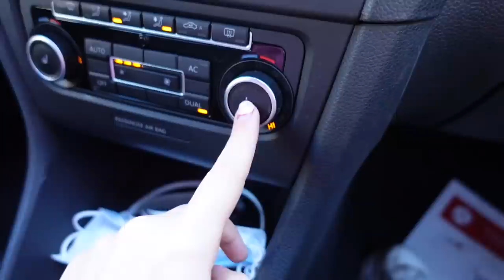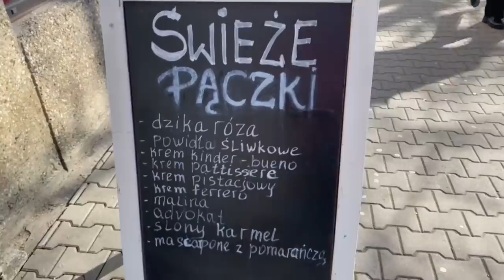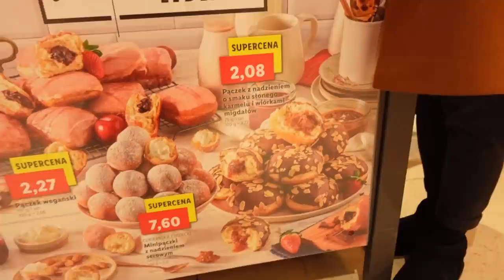🍩 Jem TYLKO PĄCZKI 24H 🍩🤢🤰🏼// NAJGORSZY VS NAJLEPSZY \\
Ile zjedliście wczoraj pączków?
______________Rozwiń mnie__________________